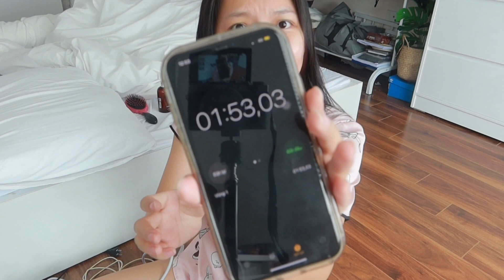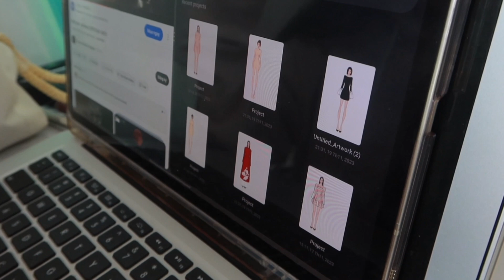Daily vlog | Cuộc sống dạo gần đây, công việc mới,... | Sweetpea 🌙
Một trong những quyết định đúng đắn nhất của tui chính là đầu tư máy sấy tóc này các bác ơiiii, sấy siêu nhanh nhờ tác động của gió thay vì dùng nhiệt, lại còn có thêm chế độ luân phiên nóng-lạnh nữa, tui dùng thấy siêu ưng luôn
Các bác mau sắm em nó lẹ để dưỡng tóc dần đón tết nhaaaa, và đừng quên nhập code LAIFENSP để được giảm 551k nè

✧･ﾟ: ✧･ﾟ:*✧･ﾟ: *✧･ﾟ:*✧･ﾟ: *✧･ﾟ:

© Bản quyền thuộc về Sweet Pea
© Copyright by Sweet Pea ☞ Do not Reup